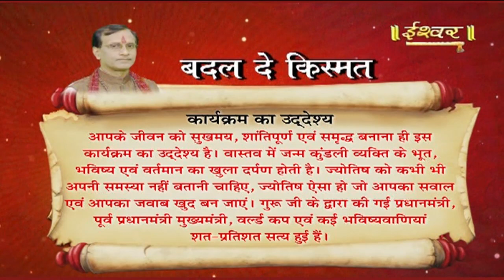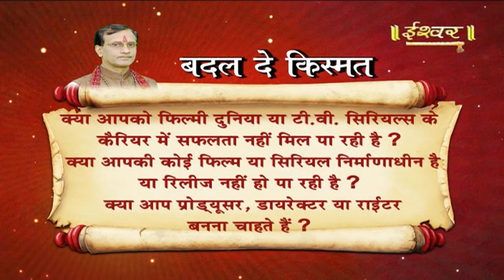BADAL DE KISMAT || 14-01-2021 || Acharya Shivanand ji | Ishwar Tv